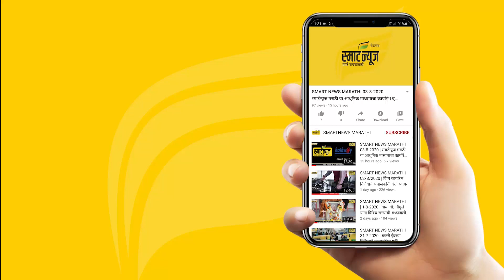स्मार्टन्यूज मराठीचे आजचे बुलेटीन दिनांक 10-12-2021 | SMART NEWS MARATHI TODAY'S BULLETIN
1 विधान परिषदेसाठी मतदान प्रक्रिया उत्साहात
2 संरक्षण दलप्रमुख जनरल बिपिन रावत यांना अखेरचा निरोप
3 मुख्यमंत्र्यांचे विमान हवेत घिरट्या घालत राहिले
4 बळ्ळारी नाल्याला जलपर्णीचा विळखा
5 समितीचा महामेळावा यशस्वी करण्याचा निर्धार
6 महामेळाव्यासाठी व्हॅक्सीन डेपो येथे पाहणी
7 येळ्ळूर येथील अंगणवाडीला सडलेल्या धान्याचा पुरवठा
8 उचगाव ग्रामपंचायत मतदान पार पडले
9 गड-किल्ल्यांचे नामांतर रोखण्याची मागणी
10 बाग परिवारातर्फे काव्य मैफिल रंगली

11 गांधीनगर येथून चोरलेल्या 6 मूर्ती सापडल्या
12 परिवहन महामंडळाच्या 625 बस रस्त्यावर धावू लागल्या
13 खानापूर क्षत्रिय मराठा परिषदेतर्फे अ‍ॅड. सुधीर चव्हाण यांचा सत्कार
14 मुख्याध्यापकांना कोरोना नियमावलीबाबत आवाहन
15 माजी सैनिक मेळाव्यात शहीद जवानांच्या कुटुंबीयांचा सन्मान
16 आराधना स्कूलला के. एल. इ. मेडिकल कॉलेजच्या विद्यार्थ्यांची भेट
17 म. ए. युवा समिती कडून मुतगे येथे शैक्षणिक साहित्य वाटप
18 कंग्राळी खुर्द येथे जनरल बिपीन रावत यांना श्रद्धांजली
19 अपघातात जखमी झालेल्या बेळगुंदी येथील युवकाचे निधन
20 स्पर्धा सुरू असतानाच क्रिकेटपटूच्या छातीत दुखू लागले
21 क्रीडा भारती बेळगाव स्पर्धेला उद्या प्रारंभ
22 बेळगाव जिल्हा मुला-मुलींच्या बॅडमिंटन स्पर्धेला प्रारंभ